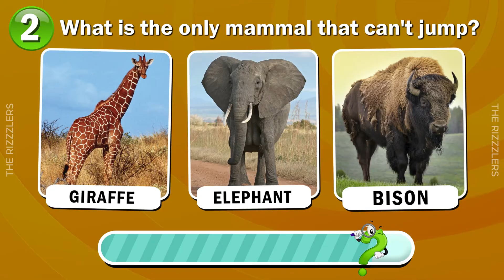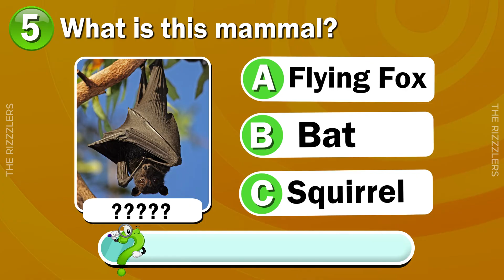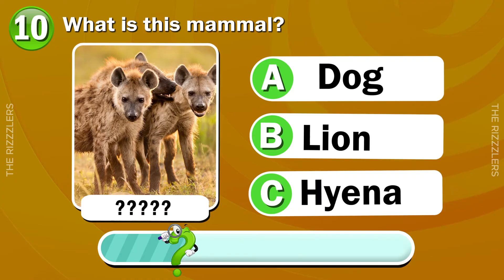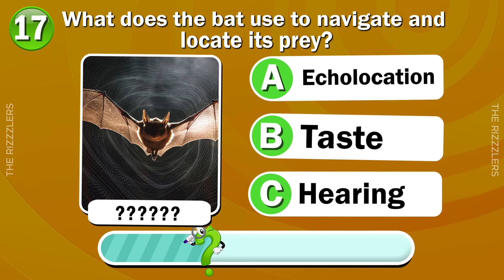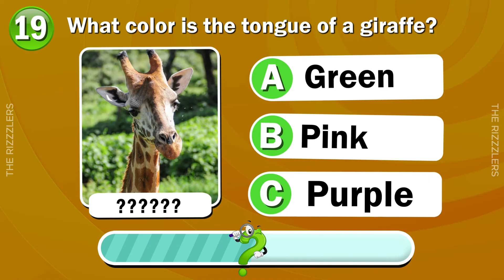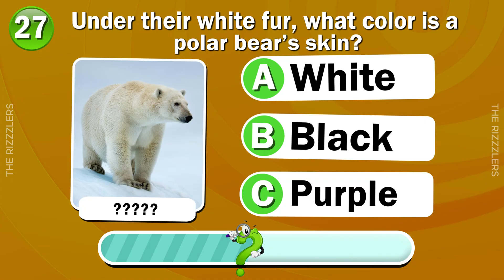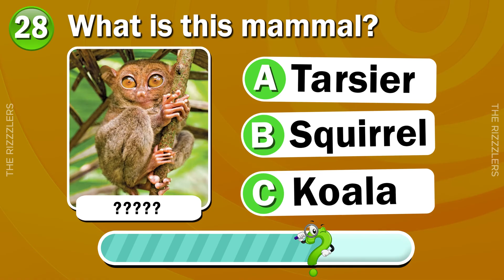How Well Do You Know Mammals? General Knowledge Trivia Quiz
Welcome to The Rizzzlers, your one-stop destination for family-friendly educational videos that ignite curiosity and inspire learning. We make videos that are interesting and can be enjoyed by everyone in the family. It's a great option for families who want to have fun and learn at the same time.

Test your general knowledge about mammals in this exciting quiz! This interactive challenge will take you on a journey through the mammal's world. Perfect for those with a passion for animals, this quiz invites you to prove your knowledge.

Join us on this exciting journey of discovery, where education is an adventure, and learning is always a source of joy and wonder. The Rizzzlers- Where curiosity meets entertainment!